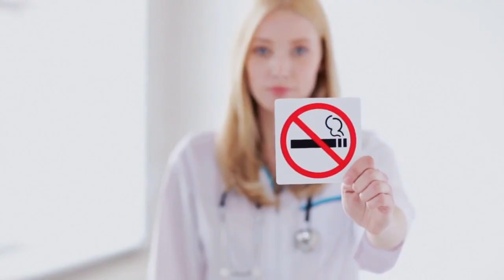How Uncontrolled Blood Pressure Can Affect Your Kidneys!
In this video, we explain how hypertension (high blood pressure) silently damages the kidneys over time, increasing your risk of chronic kidney disease (CKD) and kidney failure. You'll learn what changes happen inside the kidneys, who is most at risk, and how early detection and proper blood pressure control can protect your kidney health.